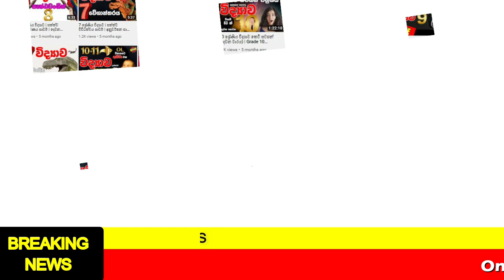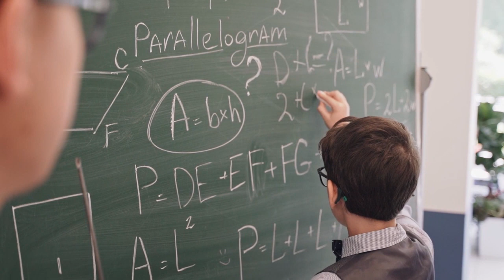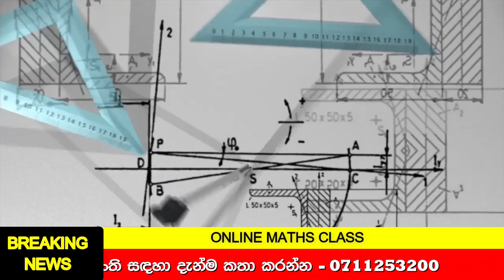ලංකාවේ අංක එකේ ඔන්ලයින් විද්‍යා පංතිය(Grade 6 -11)| Online Science Class📢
දහස් සංඛ්‍යාත දුවා දරුවන්ගේ දැඩි ඉල්ලීම මත කාලීන අවශ්‍යතාවයක් වු ඔන්ලයින් විද්‍යා පංතිය Thapro science you tube චැනලය විසින් ක්‍රියාත්මක ‍කිරිමට තිර්ණය කරන ලදි.ලියාපදිංචිය සදහා පහත  අංකයට අමතන්න.
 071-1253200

Science කෙටි සටහන් පොත ලබා ගැනිමට